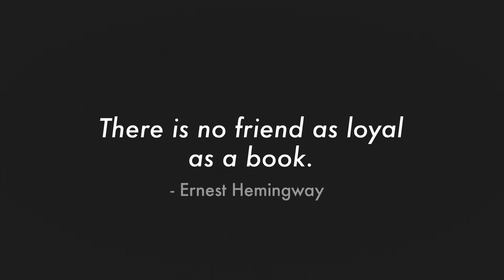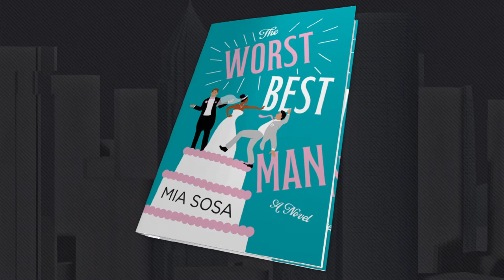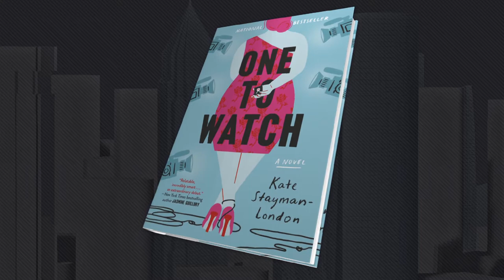Fresh Takes on the Modern Romance Novel | Book It with CA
On this episode of Book It with CA, Host Carol Anne Riddell talks to four authors who put a diverse, fresh twist on the romance novel. Authors Talia Hibbert, Leslye Penelope, Mia Sosa, and Kate Stayman-London chat about their latest books, as well as their writing habits, what’s changed in the romance genre, and some thoughts on the perfect romantic evening!

Recording Date
09/24/2020
First Air Date
11/11/2020

Book It with CA is a bi-monthly series featuring interviews with today’s hottest authors and their latest books.  Each episode, host Carol Anne Riddell will talk to them about their work, their lives and everything in between.  Covering a wide range of genres and topics, Book It With CA is your fun new book club where the writers themselves show up.

BIWCA01002